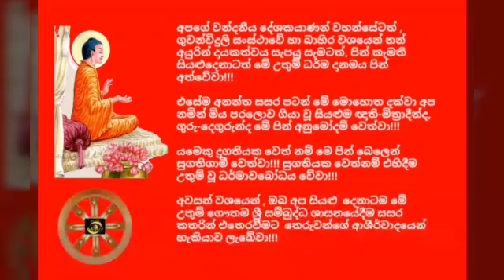Ven.Melsiripura Dhammakusala Thero 2020.06.12 - 08.04 මැල්සිරිපුර ධම්මකුසල ස්වාමීන් වහන්සේ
*** මෙම උතුම් ධර්මානුශාසනාව ආරම්භයේදී අපේ පින්වත් ස්වාමීන් වහන්සේ සඳහන් කරන ලද මාතෘකා ගාථාවට අදාල අනිත් සූත්‍ර දේශනාව මාතෘකා කරගෙන අපේ ස්වාමීන් වහන්සේ විසින් පවත්වා වදාළ, 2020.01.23 දින පෙරවරු 08.05 ධර්මානුශාසනාව මෙතැනින්;

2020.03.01 දින රාත්‍රී 20.02 ට විකාශනය කරන ලද ධර්මානුශාසනාව මෙතැනින්;
ද ශ්‍රවණය කිරීමෙන් ඔබට බොහෝ ධර්ම කාරණා වටහා ගැනීම පහසු වනු ඇත.

අද, 2020 පොසොන් මස 12 වැනිදා (සිකුරාදා) ගුවන්විදුලි සංස්ථාවේ ස්වදේශීය සේවය ඔස්සේ පෙරවරු 08.04 ට විකාශනය කරන ලද ධර්මානුශාසනාව පවත්වා වදාළේ; වතුරුගම, කන්නිමහර, වේලුවනාරාම විහාර වාසී, අවසරයි, මැල්සිරිපුර ධම්මකුසල ස්වාමීන් වහන්සේ විසිනි.

තුන්ලෝකාග්‍රවූ, භාග්‍යවත් වූ, අර්හත් වූ, දස බලධාරී, සුගත තථාගත සම්මා සම්බුදු රජාණන් වහන්සේ විසින් දේශනා කොට වදාළ, උතුම් ධර්මස්කන්ධයන් අතුරින්; සූත්‍ර පිටකයේ, අංගුත්තර නිකායේ, චතුක්ඛ නිපාතයේ එන; "තතිය පටිපදා සූත්‍රය" මාතෘකා කරගනිමින් පවත්වන ලද ඒ උතුම් ධර්මානුශාසනාව අසා ඒ අනුව සිත් මෙහෙයවමින් මෙලොවින් පරළොවට ගෙනයන මිණිමුතු රැස්කරගන්නට ධර්මයට සමීප (උපාසක) ඔබ අප්‍රමාදී වේවා!!!